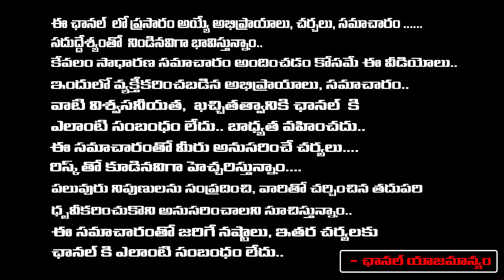నీ చావు ఇక్కడే...జైల్లో ఎర్రగంగిరెడ్డిని కలిసి సునీతా రెడ్డి లాస్ట్ వార్నింగ్ | YS Vivekananda Case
నీ చావు ఇక్కడే...జైల్లో ఎర్రగంగిరెడ్డిని కలిసి సునీతా రెడ్డి లాస్ట్ వార్నింగ్ | YS Vivekananda Case | RED TV TELUGU